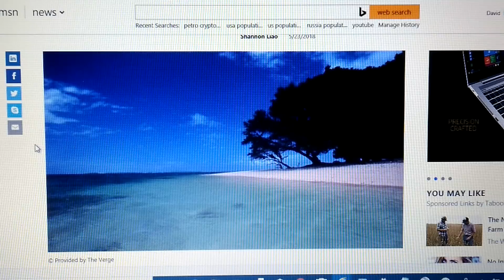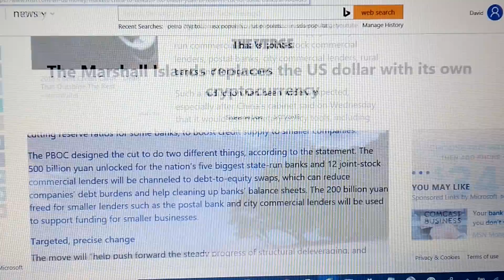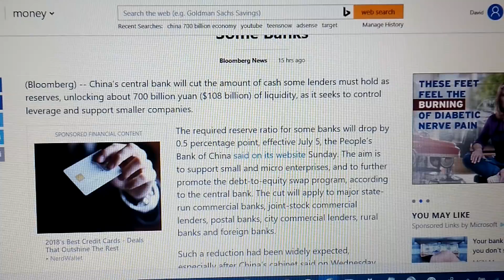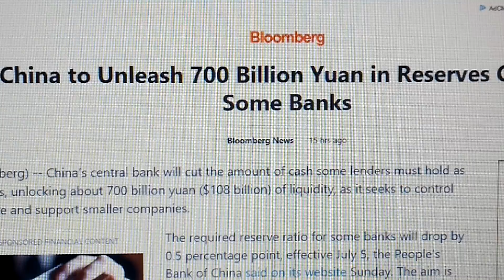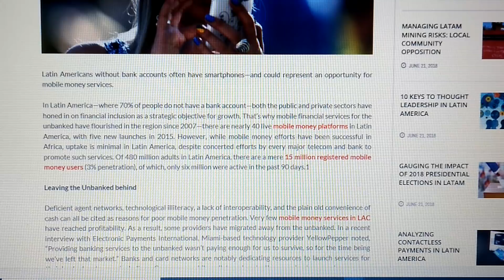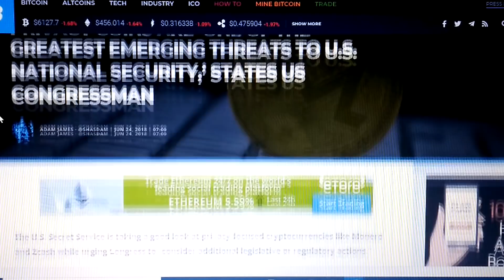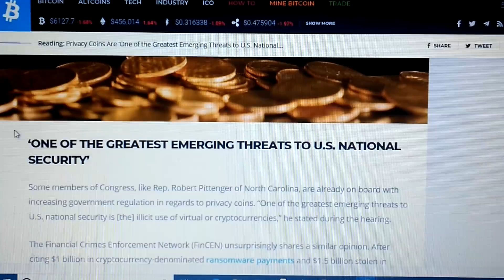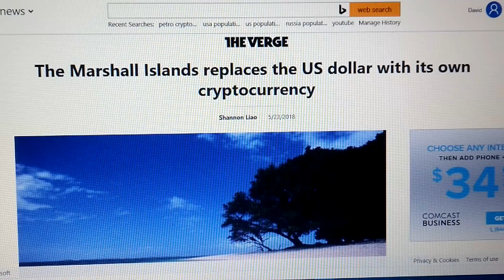6*25-WHICH SIDE WILL HISTORY REMEMBER US AS HAVING BEEN SUPPORTING?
Paper $$ used to be considered ' checks '